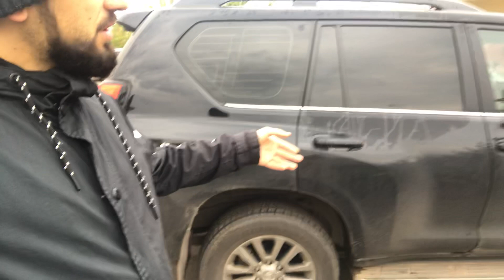ТОЕТА ПРАДО ИЛИ ВЕЛОСИПЕД Что лучше ? Как достичь цели, про мотивацию, мечты, успех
🔹 Skype: EDGARUFA